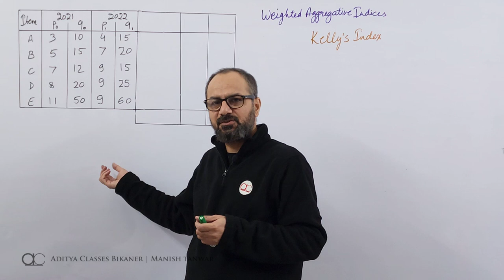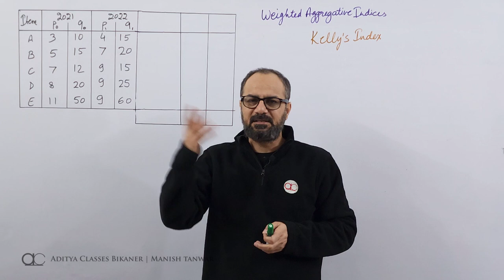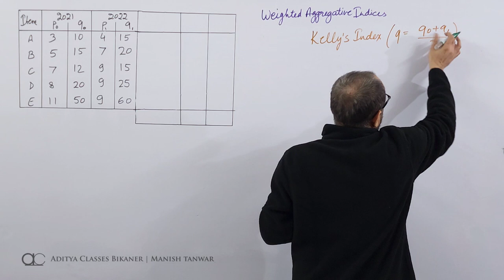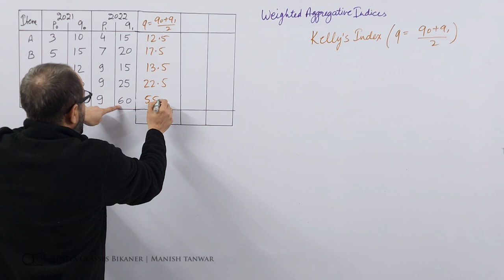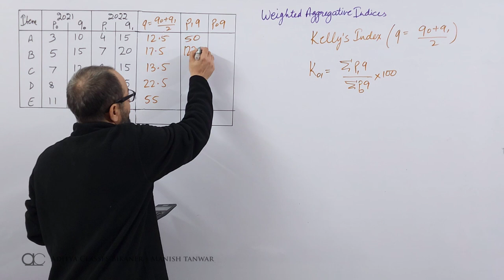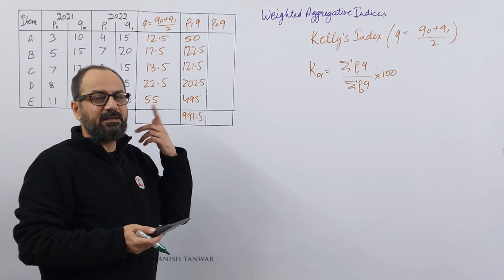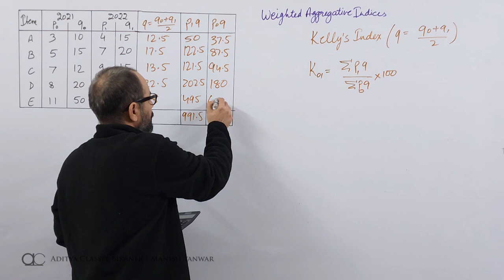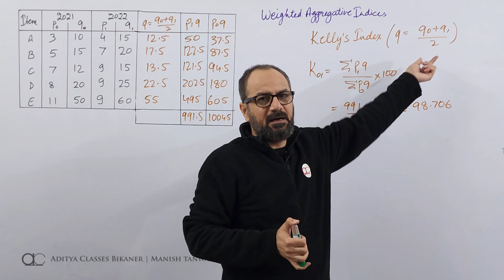Index-16: Kelly's Index | Kelly's Weighted Aggregative Index (in Hindi)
In this video we discuss about kelly's index, a.k.a. kelly's weighted aggregative index.

Learn-from-home video lectures by Manish Tanwar, Mentor at Aditya Classes Bikaner, and Professor at Institute of Management Studies, S. B. J. S. Rampuria Jain College, Bikaner affiliated to MGSU(Maharaja Ganga Singh University, Bikaner) and BTU(Bikaner Technical University, Bikaner)